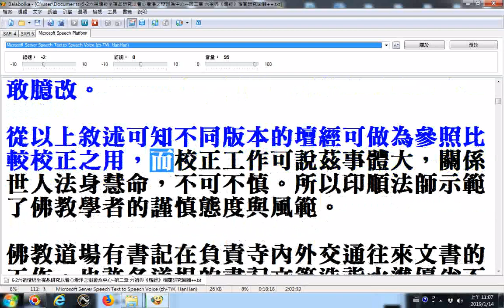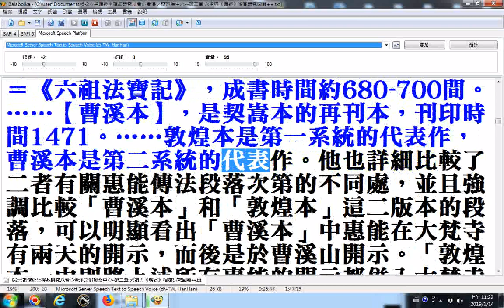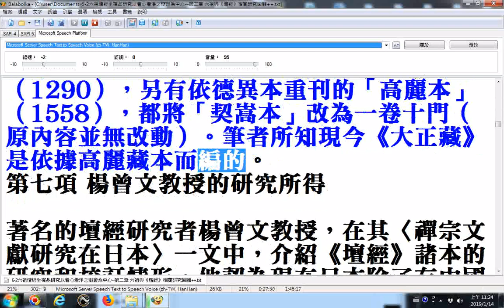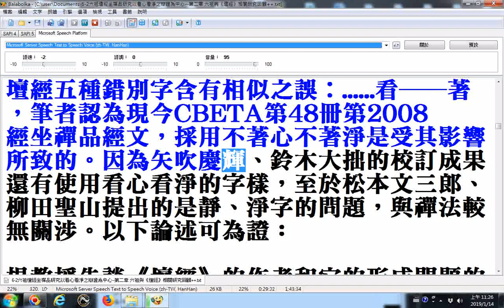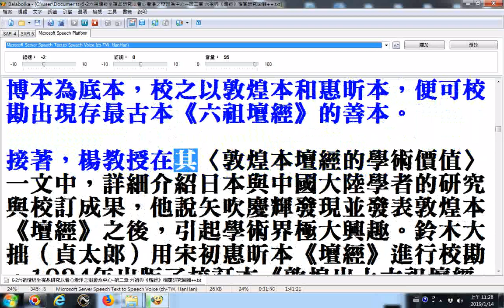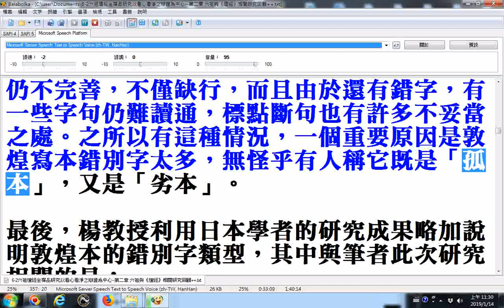20190114 balabolka逐字唸程式應用於唸碩士論文的實況01__6-2六祖壇經坐禪品研究以看心看淨之辯證為中心 第二章 六祖與《壇經》相關研究回顧